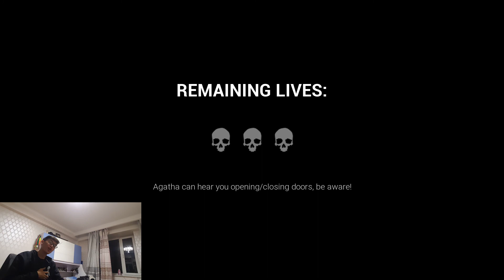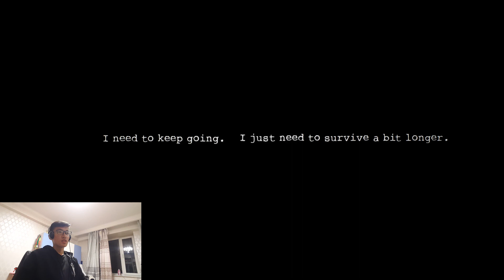Сургууль дээр ийм юм байвал яах уу? / dark deception ep 2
Video edit app Adobe PR
Photo edit app Adobe PS
намайг дагаж өдөр тутамд юу хийдгийг хараарай